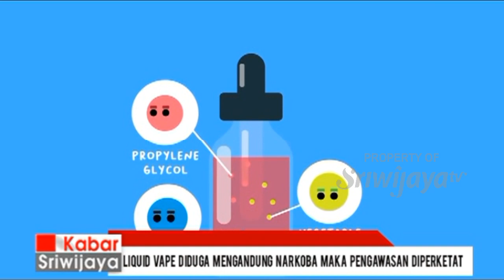Liquid Vape Diduga Mengandung Narkoba Maka Pengawasan Penggunaan Diperketat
Dirjen Bea dan Cukai bersama Direktorat Reserse Narkoba Polda Sumsel tengah mengawasi dan memperketat penggunaan cairan hisap liquid vape. Pasalnya dari sejumlah cairan liquid vape atau rokok elektrik berbagai merek, warna dan rasa yang diamankan dan dimusnakan diduga mengandung narkotika.